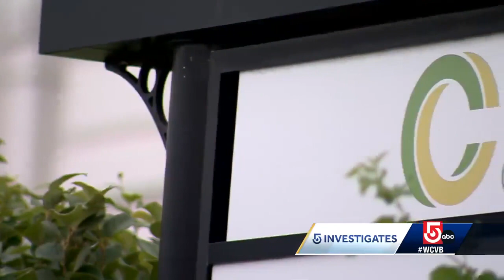Mass. cannabis commission approves 'historic changes' to rules in place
New regulations that were proposed by the CCC are aimed at keeping small businesses and business owners of color from being boxed out of the market.